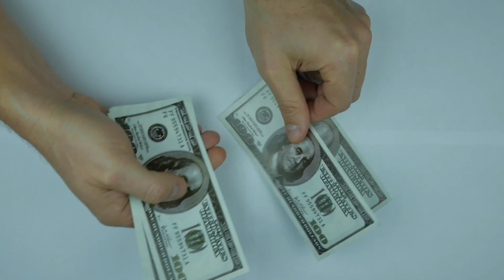gezmenin faydaları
gezmenin,seyehat etmenin bize neler kattığını kısaca anlatmaya çalıştık..iyi gezmeler😊